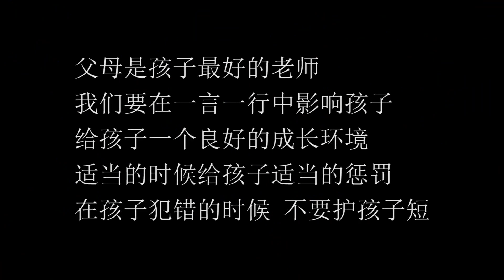丈夫婚前婚后两幅面孔，结婚没几天就把妻子赶走，这全是为妻子好【三毛大导演】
有一种爱，不离不弃，永不背叛
感动 蓬勃 农村剧情 夫妻 我们强调了视频内容的合规性，绝对没有任何不良引导或危险行为。